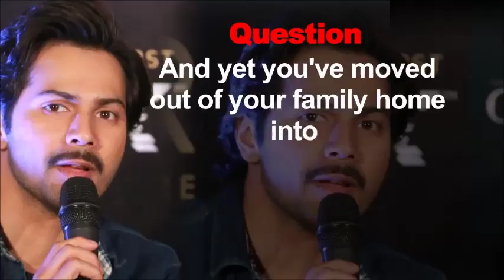OCTOBER earns 25 crore only, INTERVIEW of Varun Dhawan